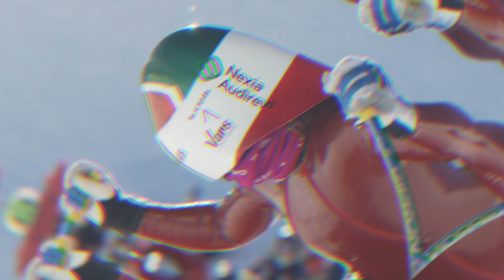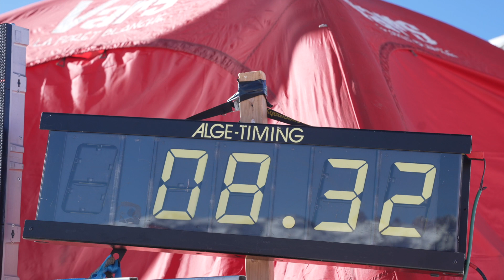Championnat du Monde de Ski de Vitesse (KL) 2022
Découvrez le résumé en images du Championnat du Monde de Ski de Vitesse qui s'est déroulé sur la mythique piste de Chabrières, à Vars.

C'est le local de l'étape Simon BILLY qui remporte le titre devant l'autrichien Manuel KRAMER et le vétéran italien Simone ORIGONE.